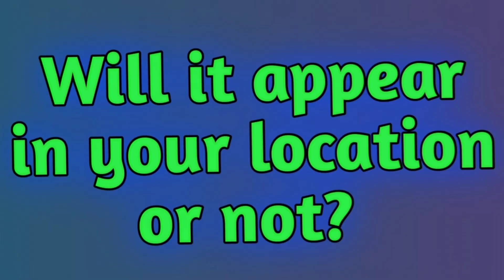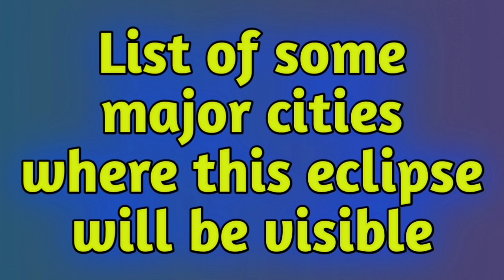Solar Eclipse December 2021: Will it be visible from your location?, etc. (A MUST WATCH EVENT!)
1.What is a solar eclipse?
2.Where will the December 4 solar eclipse be visible from?
3.List of some major cities from where the December 4 solar eclipse will be visible.
4.An amazing fact about eclipses which you probably never heard before!

A total solar eclipse sweeps across Antarctica on December 4, 2021.Make sure to watch this video till the end to know everything about the December 4 solar eclipse including where will it appear, will it appear in your location or not, etc.Also I will be giving you an amazing fact at the end of this video.

So in case you don't know what is a solar eclipse dont worry because I'll explain it to you in just a few words
A solar eclipse occurs when the Moon passes between Earth and the Sun, thereby totally or partly obscuring the image of the Sun for a viewer on Earth.

Where will this Solar eclipse December 2021 be visible?
The total phase of this eclipse will be visible only in Antarctica but people located at the southernmost tips of South America, Africa, Australia and New Zealand will experience the partial phases.

List of some major cities where the Solar eclipse December 2021 will be visible

1.Jamestown, Saint Helena

2.Swakopmund, Namibia

3.Walvis Bay, Namibia

4.Mafeteng, Lesotho

5.Cape Town, South Africa

6.George, South Africa

7.Grahamstown, South Africa

8.Edinburgh of the Seven Seas, Saint Helena

9.Marion Island (Prince Edward Islands), South Africa

10.Île de la Possession, Crozet Islands, French Southern Territories

11.Stanley, Falkland Islands

12.Puerto Williams, Chile

13.Queenstown, Otago, New Zealand

14.Oban, Southland, New Zealand

15.Macquarie Island, Tasmania, Australia

16.Canberra, Australian Capital Territory, Australia

17.Hobart, Tasmania, Australia

18.Melbourne, Victoria, Australia

This eclipse will not be visible in any part of india

Amazing fact: An Eclipse Never Comes Alone!
A solar eclipse always occurs about two weeks before or after a lunar eclipse.

Usually, there are two eclipses in a row, but other times, there are three during the same eclipse season.